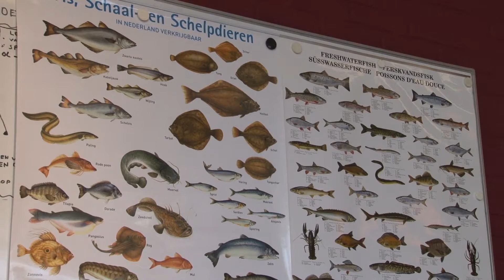Rabobank Amstelveen gaat voor lokale sponsoring